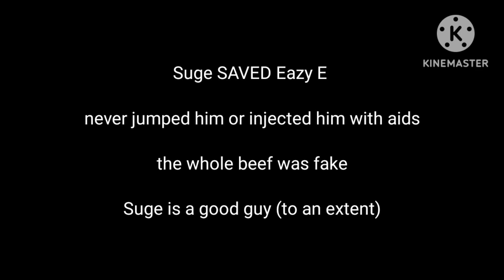pitching up Marc 7 's voice... HE'S EAZY E, HOLY SHIT!!! IT'S REALLY HIM 🥲